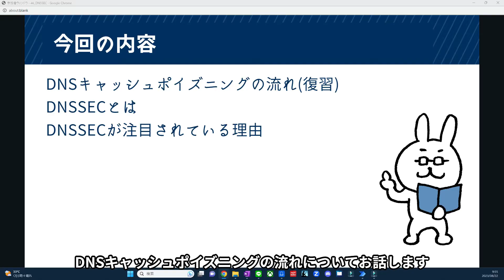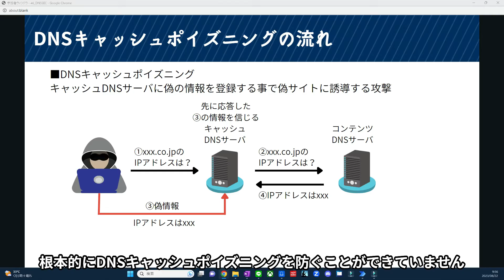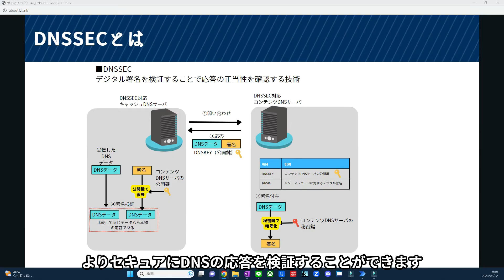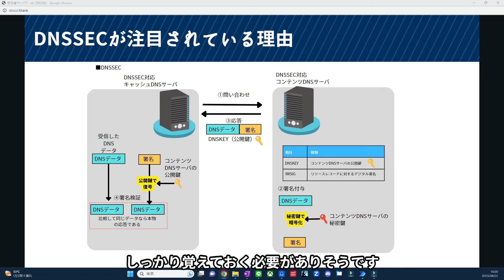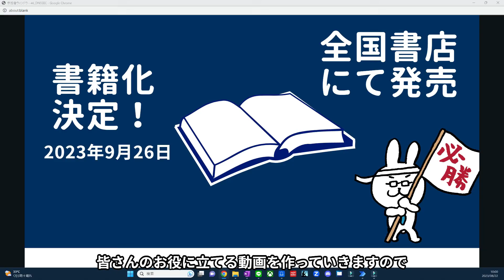#46【サクッと学べる支援士対策】DNSSEC